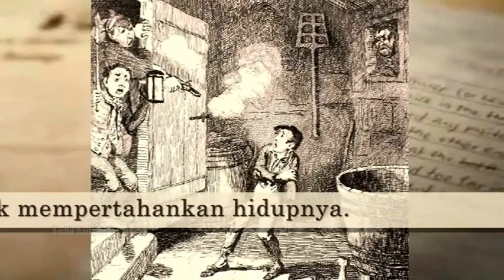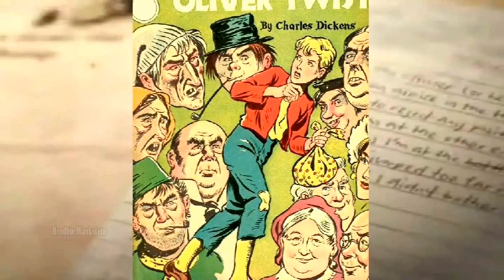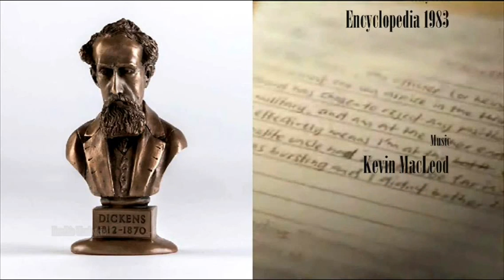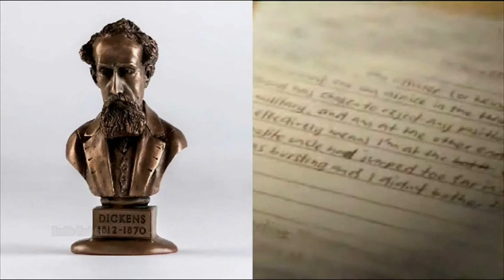Penulis Kelas Dunia Terkemuka ☆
☆ Pustaka Kecilku ☆

"Leading World Class Writer"
{CHARLES DICKENS}

Story from Encyclopedia {1983}
{In English and Bahasa}
by hd 2017.